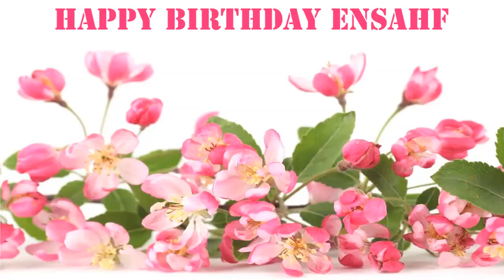Ensahf Flowers & Flores - Happy Birthday